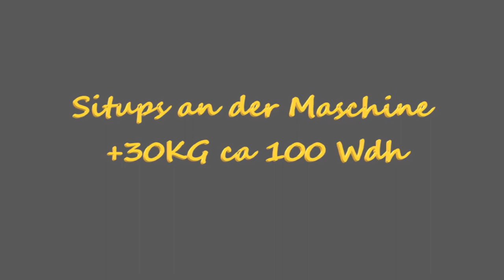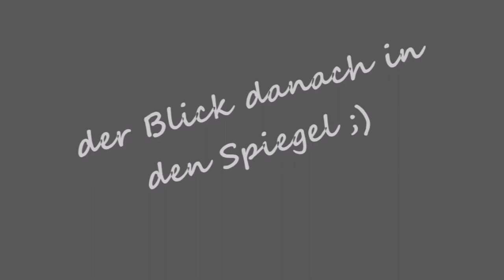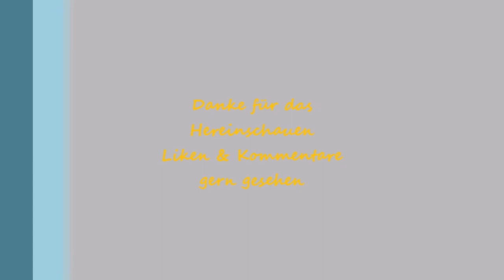Fitnesstagebuch VII 21 September